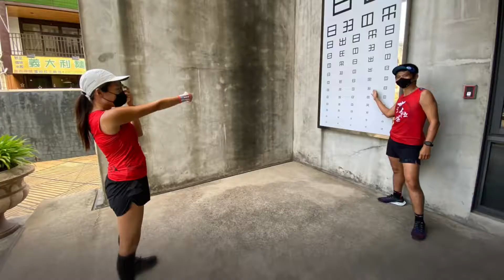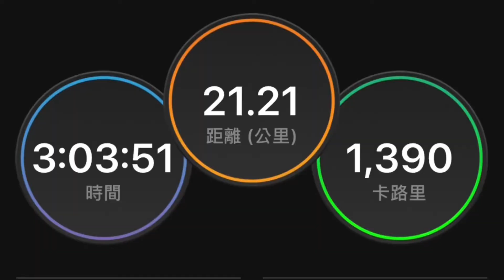2021.10.17.莎拉嘿巡守隊半馬巡守路線